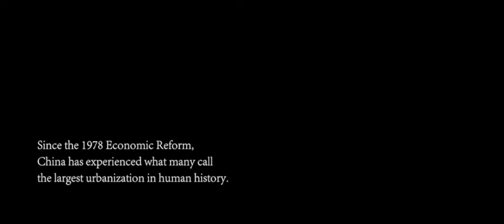Homeless: Documentary Short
2018 Emirates Short Film Festival: Best Film (Young Filmmaker)
2016 THIMUN Qatar Northwestern Film Festival: 3 nominations for Best Picture, Best Story & Best Sound
2016 Shanghai Student Film Festival: 2nd-place Best Documentary Film

Amidst the largest urbanization in human history, three persons give their accounts of experiencing homelessness in Shanghai, a severe yet overlooked issue owing to China’s hukou system.

Directed, written, shot and edited by: Matthew Tan
Interviewer, sound and location scouting by: Sebastian Demarino